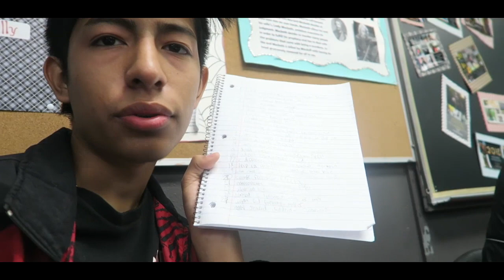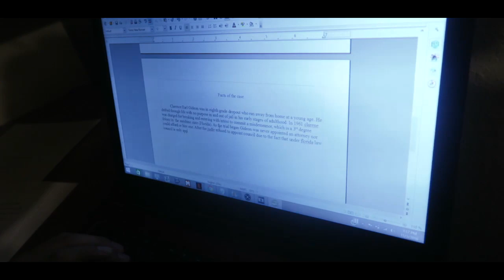CAUGHT HIM PLAYING WITH HIMSELF IN CLASS 😳🤨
ANOTHER THROWBACK HIGH SCHOOL VLOG FOR ALL MY LOVELY SUBSCRIBERS I LOVE YALL!
CLICKBAIT GANG!!!